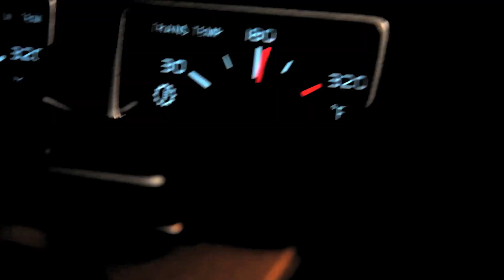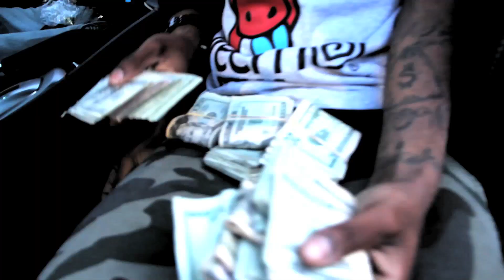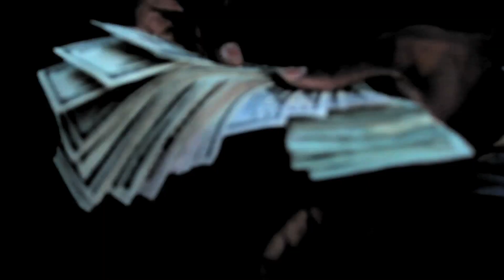Butta - Bandz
Directed by Ace